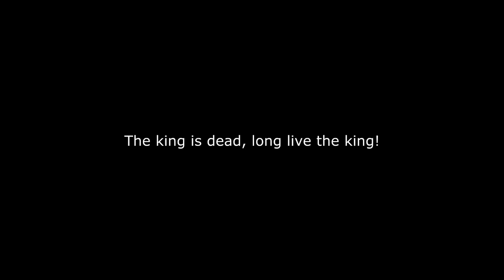Tallikuulumisia 6/2018 (The king is dead, long live the king)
Pieni pätkä taas mitä ollut meneillään ennen joulua.